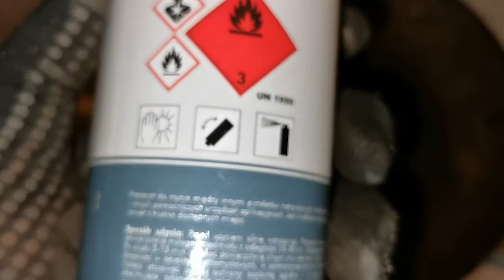WUJEK ZROBI - JAKI PREPARAT DO USUWANIA FARB ZE STALI ?? CZY TAKA RDZA PUŚCI !?? TEST NR. 3 OSTATNI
Witam serdecznie w trzeciej i ostatniej częsci testów preparatu do usuwania lakierów ze stali. W trzeciej części sprawdzę czy jest szansa na usunięcie takiej ilości rdzy z tarczy hamulcowej która spędziła...trochę czasu pod hmurką! Naprawdę dostała od warunków atmosferycznych po tyłku :D Jak sobie poradzi preparat ? Czy rdza ustąpi ?? Zapraszam na odcinek :)

UWAGA! Wujek nie ponosi odpowiedzialności za jakiekolwiek modyfikacje bądź naprawy wykonane
przez oglądającego w wyniku zawartych informacji w tym filmie. Film ten jest dla celów rozrywkowych.